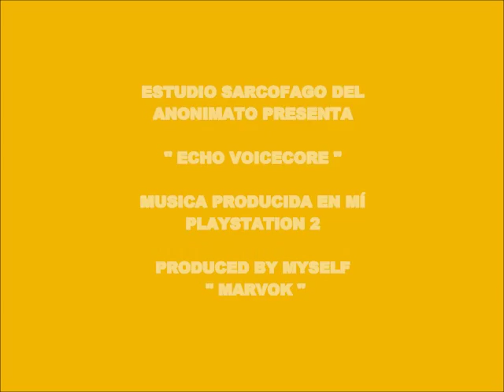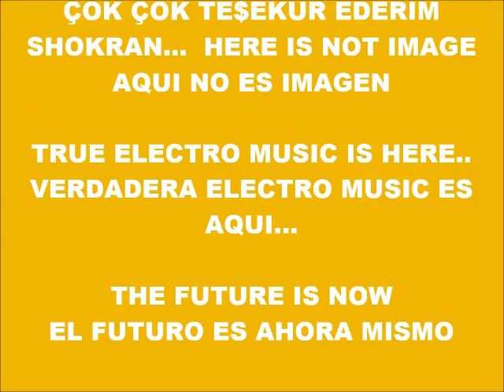CYBER MUSIC 12.995-ECHO VOICECORE-PRODUCED IN MY PLAY 2 MARVOK345